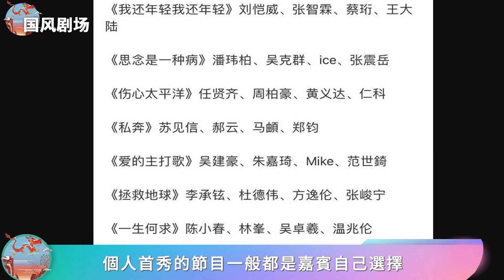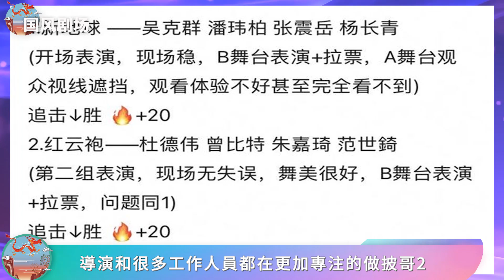《浪姐3》VS《披哥2》，歌單質量竟差了一大截，全靠王心凌爆紅才撐起了這檔節目！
《浪姐3》VS《披哥2》，歌單質量竟差了一大截，全靠王心凌爆紅才撐起了這檔節目！乘風破浪的姐姐